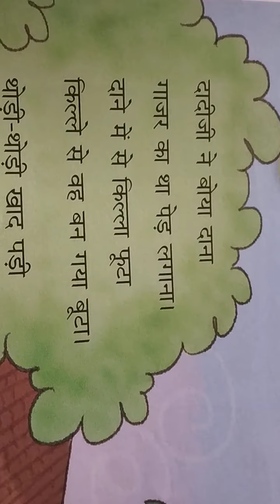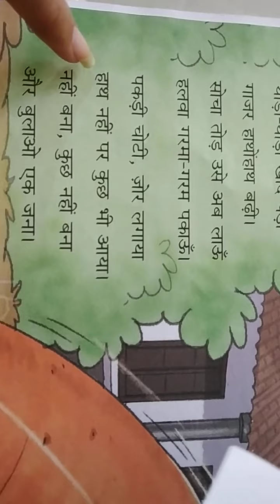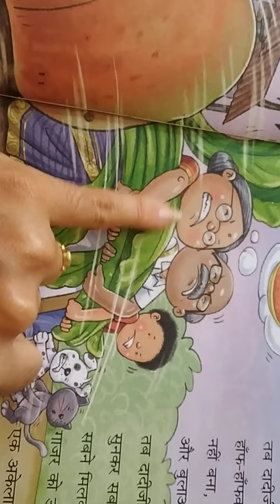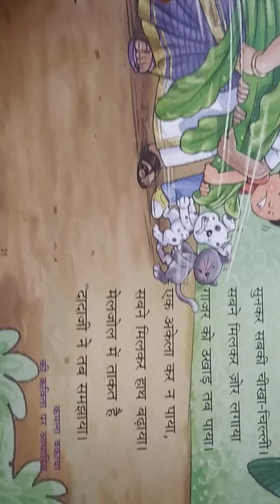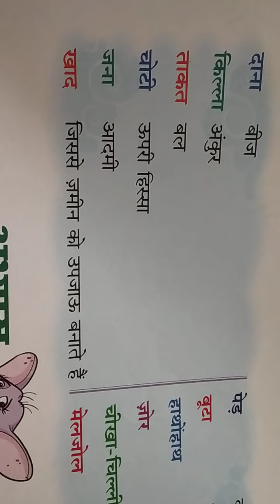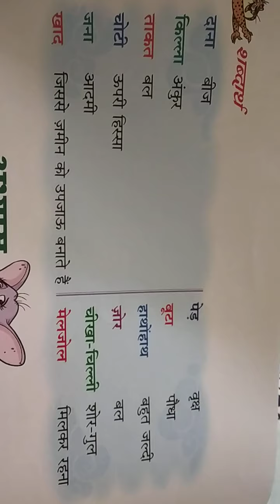std-2 kavita-4 or bulao aek jana